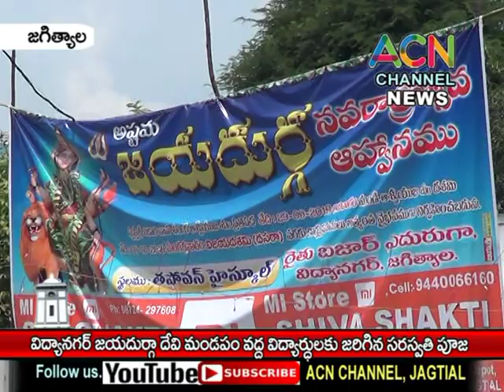జగిత్యాల : విద్యానగర్ జయదుర్గా దేవి మండపం వద్ద 'విద్యార్థులకు జరిగిన సరస్వతి పూజ